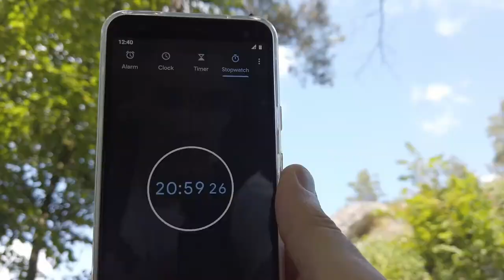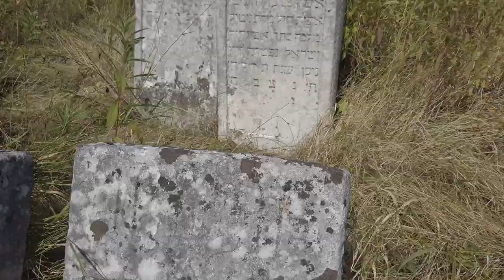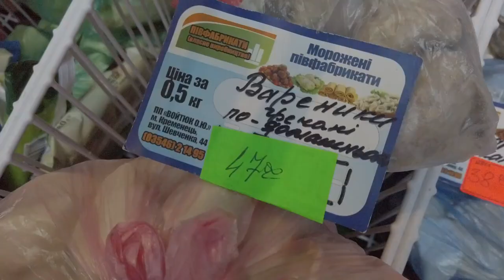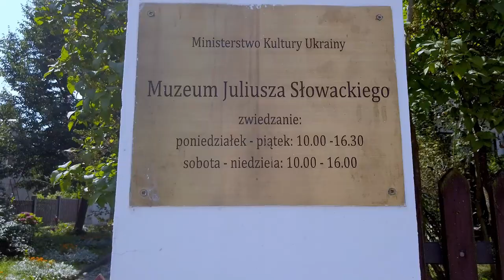КРЕМЕНЕЦЬ: ТОП 10 локацій і брендова страва міста. Чим унікальне місто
Місто Кременець - унікальний відео маршрут для подорожі по моєму рідному місту.
Це найскладніша подорож в моєму житті.  Мені потрібно було подивитися на своє місто очима туриста-мандрівника і одночасно побачити в тій звичній для мене  буденності те, що б могло  мене зачепити вперше в житті.  Не знаю чи в мене це вийшло, не знаю чи після цього відео вам захочеться відвідати Кременець, але я собі ставив саме таку мету :
1) щоб після перегляду кожна людина, яка тут ще не була, обов'язково додала собі в плани поїздку в моє УНІКАЛЬНЕ МІСТО, аналогів якому немає ніде ;)
2) щоб після перегляду самі кременчани по іншому подивилися на своє місто і знайшли б для себе щось нове (я до речі для себе відкрив нові місця). І до того ж пройшлися б в майбутньому цим маршрутом.  Ходити це ж здорово.

І це відео про Кременець стане  нульовим в нашому новому проекті "в пошуках їжі", який буде викладатися далі.

Що подивитися в Кременці:
0:44 Дівочі скелі
3:10 Єврейський цвинтар
3:56 Кременецький краєзнавчий музей
5:22 Гора Бона-Замкова гора
7:50 П'ятницький цвинтар
9:28 Музей Словацького
9:44 Кременецькі трампліни
10:30 Ботанічний сад
11:11 Єзуїтський колегіум
12:52 Санна траса
13:09 Яку мрію здійснив Дмитро
13:50 А над цими словами, повинні задуматися всі

Що спробувати в Кременці
4:04 Фірмова страва міста - Кременецький гречаний вареник

Ми досліджуємо в різних містах, регіонах, країнах локальну автентичну традеційну кухню і формуємо цікавий гастрономічний маршрут у вигляді відео.  На основі наших досліджень їжі створюємо світовий портал про автентичну і традиційну кухні світу, який має допомагати мандрівникам зрозуміти, що спробувати у своїх мандрівках.